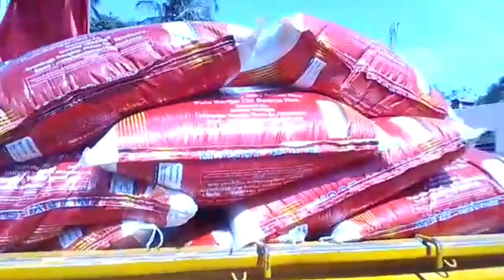BP.ANGADI NERCHA 2022 ബി പി അങ്ങാടി നേർച്ച യോടെ അനുബന്ധിച്ച് വലിയ കൊടികയറ്റം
In this video i am sharing about BP.ANGADI NERCHA 2022  ബി പി അങ്ങാടി നേർച്ച യോടെ അനുബന്ധിച്ച് വലിയ കൊടികയറ്റം